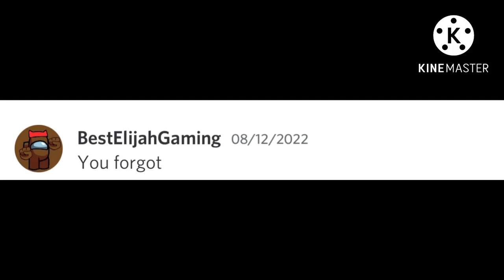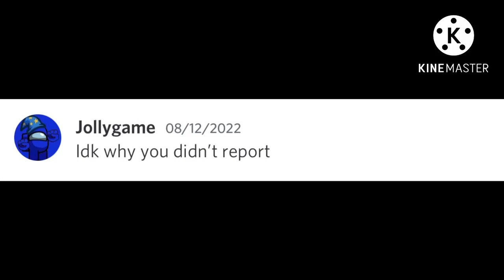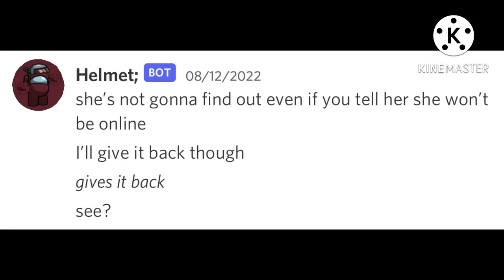Discord Roleplay: When Someone Lies About Calling Your Name..